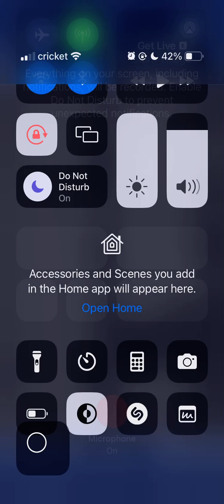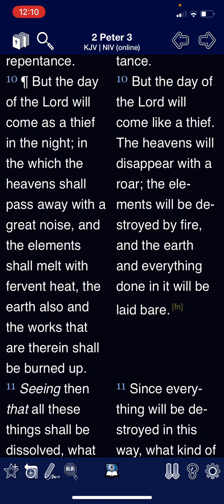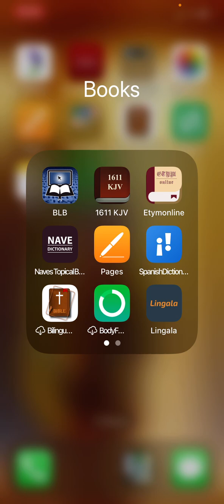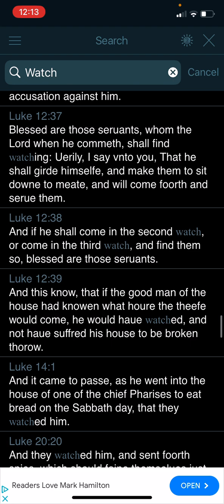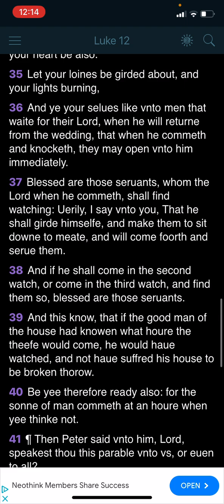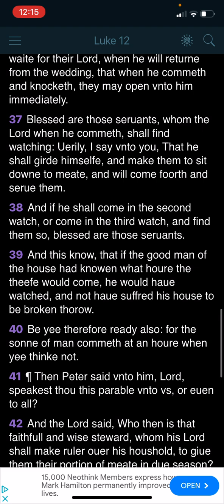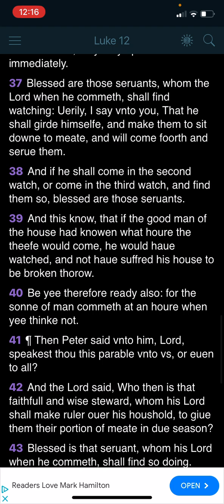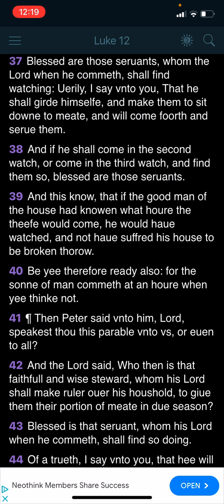Shall burn as an oven